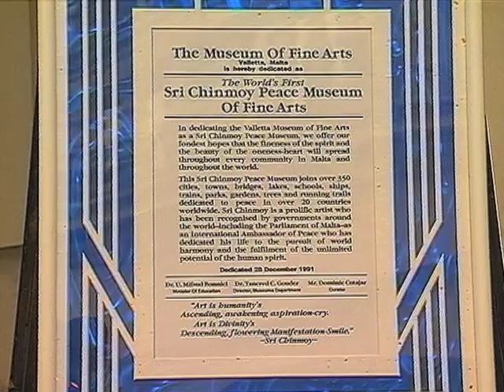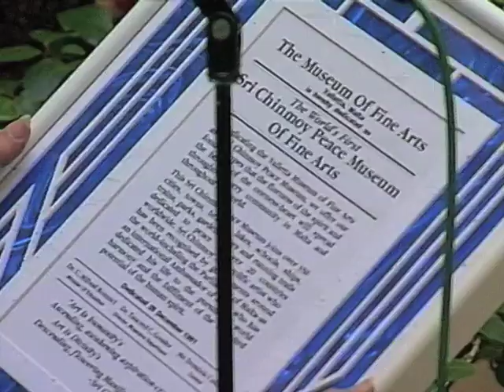The Malta Peace Museum of Modern Arts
On December 28, 1991, the Valetta Museum of Fine Arts in Malta was inaugurated as a Sri Chinmoy Peace Museum. At the ceremony, two of Sri Chinmoy's paintings were donated, Ranjana Ghose, Director of the Jhana-Kala foundation gave a talk, Sri Chinmoy himself meditated and the Bhajans Singers performed.